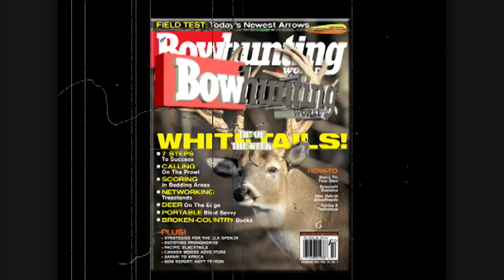Archer's Choice - HOGGIN' DOWN IN FLORIDA! // S7: Episode 5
Let's go take out some feral hogs!